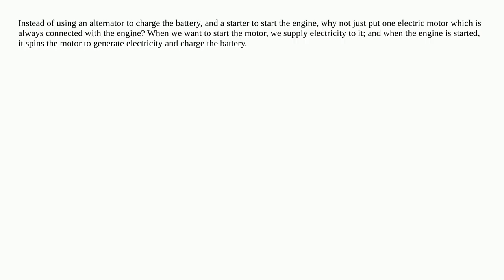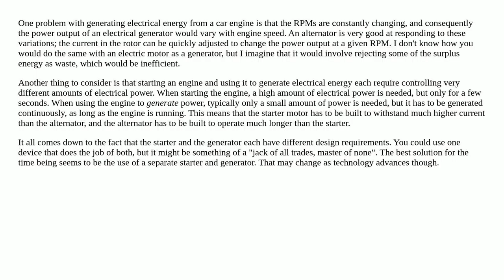Why not use just one electric motor in a car?